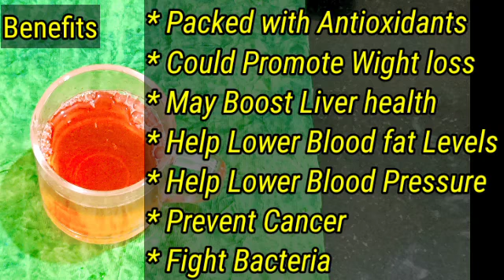Hibiscus Tea for healthy wight loss & glowing skin/How to prepare hibiscus tea/Herbal Tea / IS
Hibiscus Tea for healthy wight loss & glowing skin.
How to prepare hibiscus tea .
Herbal Tea for weight loss.
Mandara Tea.
Ismart Sarala.